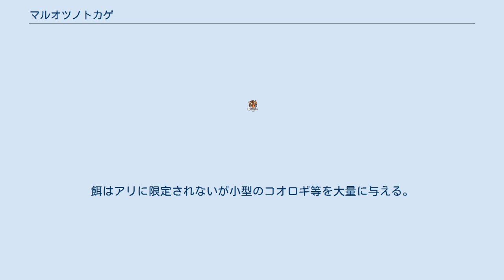マルオツノトカゲ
マルオツノトカゲ（丸尾角蜥蜴、学名：Phrynosoma modestum）は、イグアナ科（ツノトカゲ科とする説もあり）ツノトカゲ属に分類されるトカゲ。
 アメリカ合衆国（アリゾナ州南東部、テキサス州西部、ニューメキシコ州南部）、メキシコ 全長7-13cm。
体側面に襞状の鱗は無く滑らか。
尾の基部は幅広いが、途中から急に細くなり断面は丸くなる。
 後頭部には短い角状の鱗がある。
 基底が砂や砂礫の荒地等に生息する。
昼行性。
危険を感じると体を平たくして相手をやり過ごす。
 食性は動物食で、主にアリを食べる。
5月に交尾し、6-7月に1回に約9個の卵を産む。
卵は7-8月に孵化する。
 ペット用として流通されることがあり、日本にも輸入されている。
流通量は属内ではサバクツノトカゲに次いで多いが、大量には流通しない。
飼育は難しい。
小型種ではあるが、底面積を重視した個体に対して大型のケージを用意する。
床材として細かい砂を潜れるように厚めに敷く。
強い光を好むため紫外線照射量の多いフルスペクトルライトやメタルハライドランプ等を点灯する。
また小型の電球をケージ内の一部に照射し、高温になる場所を作る。
水容器は設置してもそこから水を飲むことは少なく、湿度が上昇するため基本的には設置しない。
給水は朝や照明を点灯した際にケージの壁面に霧吹きをしたり、口先へスポイトを使って直接与える。
餌はアリに限定されないが小型のコオロギ等を大量に与える。
餌にはカルシウム剤等のサプリメントを振りかけて栄養価を上げる。